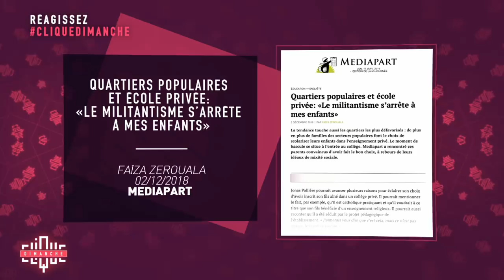Didier Eribon : maître à penser - Clique Dimanche - CANAL+